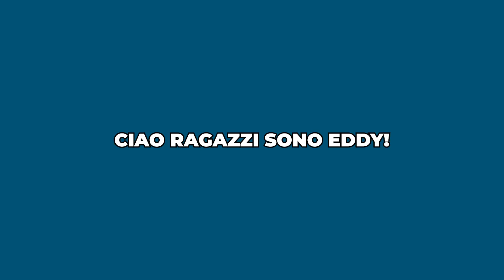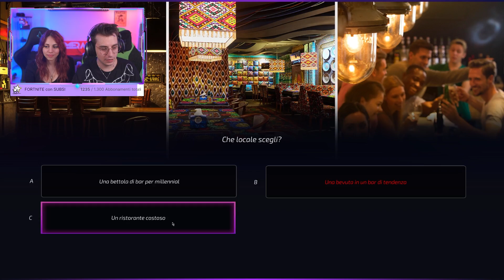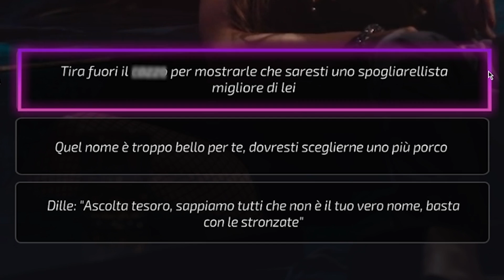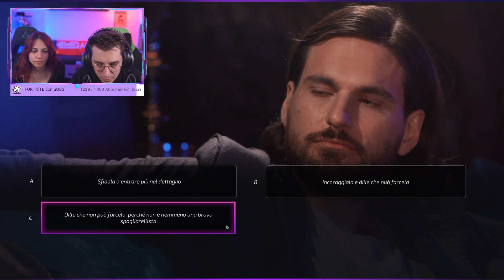LA MIA RAGAZZA mi TRADISCE con UN'ALTRA RAGAZZA!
Sono ancora senza parole...

Hemerald insieme alla sua ragazza oggi giocheranno a super seducer, un gioco dove ci insegna come conquistare una ragazza